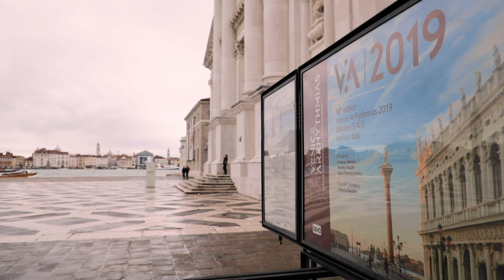Study shows “out-of-hours” cardiac arrest leads to considerably diminished access to community AEDs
A new study from New Zealand, just published in the New Zealand Medical Journal, has revealed that automated external defibrillators (AEDs) in the community are, alarmingly, not “actually that accessible”. The study found there were only three devices in Hamilton that were available 24/7. But not everybody has a cardiac arrest during working hours—9am to 5pm, Monday to Friday—and defibrillators should be “like fire-extinguishers, readily available and accessible at all times”, Martin Stiles (Hamilton, New Zealand) tells Cardiac Rhythm News.

Stiles was interviewed at Venice Arrhythmias (2–4 October 2019, Venice, Italy).